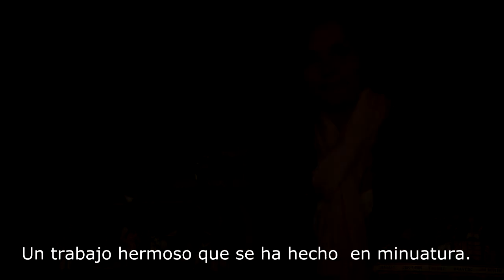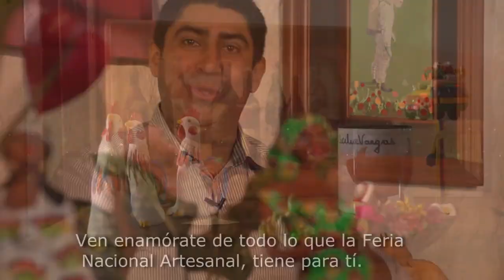EL BARRO HECHO ARTE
El Barro Transformado en Finas Piezas Artesanales
Pitalito Huila Colombia.